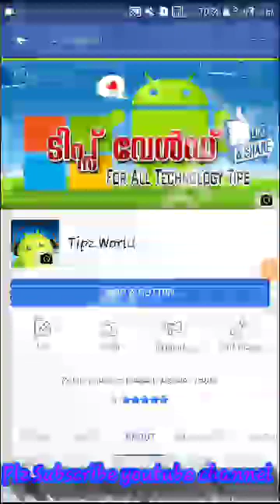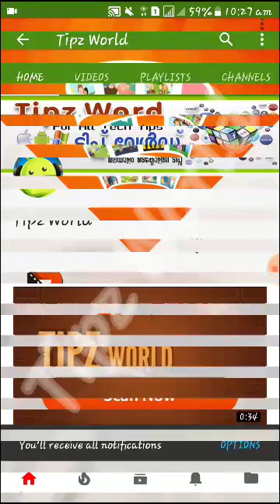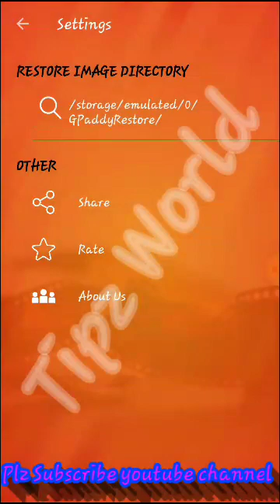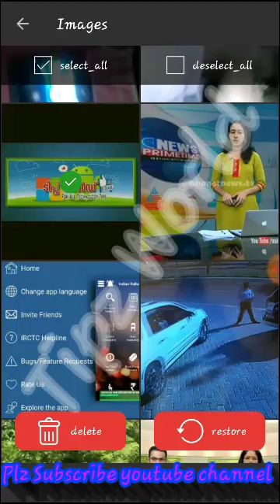ആൻഡ്രോയിഡ് ഫോണിൽ നിന്നും ഡിലീറ്റ് ആയ ഫോട്ടോസ് എളുപ്പം തിരിച്ചെടുക്കാം , recovery photos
ആൻഡ്രോയിഡ് ഫോണിൽ നിന്നും ഡിലീറ്റ് ആയ ഫോട്ടോസ് എളുപ്പം തിരിച്ചെടുക്കാം